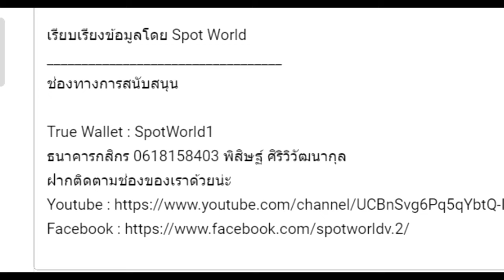สปอย Re:Zero Season 5 (Arc 7) รีเซทชีวิต ฝ่าวิกฤตต่างโลก EP.3 เผาป่า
คลิปสปอย Re:Zero Season 5 (Arc 7) รีเซทชีวิต ฝ่าวิกฤตต่างโลก EP.3 เผาป่า คลิปที่ 56 โดยArc 7 หรือ จะอ้างอิงจากหนังสือนิยาย Light novel Re:Zero เล่ม 26-33

True Wallet : SpotWorld1
กสิกรไทย : 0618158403